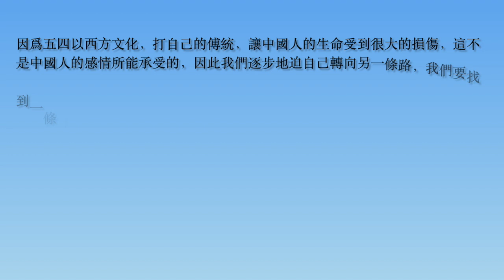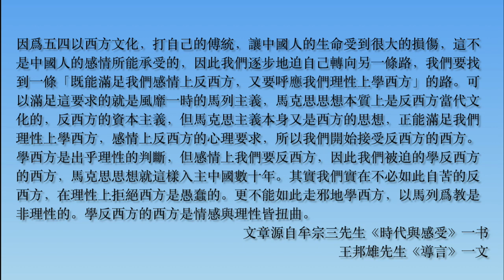第二十一篇 感情与理性 源自《時代與感受》导言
感情与理性

    在中國現代化過程中，不要忽略了我們對中國文化傳統感情的成分。五四階段要打倒孔家店，要全盤西化，來對抗傅統派的保皇、保教，這是中國人感情的纠結。所以有人說五四是理性的，我告訴各位五四完全是感情的；而且是激情的把民主科學當做是信仰，以浪漫激情，燃燒生命，去對抗傳統派，這是當代中國的悲劇。保皇、保教、國粹是感情的，五四浪漫是激情狂熱的，所以中國變成火鳳凰般的燃燒自己，打倒孔家店就等於打倒自己的世界，中國人就沒有自己的心灵世界與精神宇宙了。我認为保皇、保教、國粹代表中國知識分子對西方文化最後的反抗，但很蒼涼的潰敗下來，因爲他們與整個時代脫節，只是象徵性的憑弔懷古，不能有效地回應當代中國面對的挑戰，所以是失敗了。
    近代中國開始學西方，是從林則徐開始，叫以夷制夷，就是說理性上我們要學習西方，但感情上我們要反抗西方，在理性上我們知道傳統打不過西方，所以我們被迫要學習西方，我們忍受屈辱去學西方，是爲了將來我們要打擊西方。這個叫以夷制夷。張之洞則說「中學爲體，西學爲用」，也是同樣的心情。其中義和團不願意學夷狄，也要打夷狄，就是感情上要對抗西方人，而理性上也不願學習西方。此後中國開始西化、崇洋，因爲尊嚴已经垮了。知識分子因爲保皇、保教失敗，民间義和團又失敗，一直到今日，老在俄化、日化、美化、英化的路上打轉。所以五四的新文化運動，是以夷制華，本來林則徐以來的洋務維新是以夷制夷，義和團是不以夷也要制夷。但五四是反過頭來以西方打中國，這大大地傷害了中國的感情。因爲五四以西方文化，打自己的傅統，讓中國人的生命受到很大的損傷，這不是中國人的感情所能承受的，因此我們逐步地迫自己轉向另一條路，我們要找到一條「既能滿足我們感情上反西方，又要呼應我們理性上學西方」的路。可以滿足這要求的就是風靡一時的馬列主義，馬克思思想本質上是反西方當代文化的，反西方的資本主義，但馬克思主義本身又是西方的思想，正能滿足我們理性上學西方，感情上反西方的心理要求，所以我們開始接受反西方的西方。學西方是出乎理性的判斷，但感情上我們要反西方，因此我們被迫的學反西方的西方，馬克思思想就這樣入主中國數十年。其實我們實在不必如此自苦的反西方，在理性上拒絕西方是愚蠢的。更不能如此走邪地學西方，以馬列爲教是非理性的。學反西方的西方是情感與理性皆扭曲。

文章源自牟宗三先生《時代與感受》一书
王邦雄先生《導言》一文